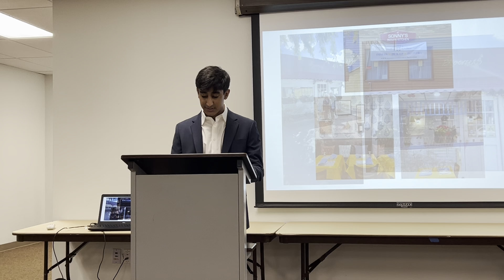Chatham teenage author Aryan Kumar talks about his book on the pandemic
Chatham teenage author Aryan Kumar talks about his book on the pandemic and how it affected local businesses on Main Street in Chatham